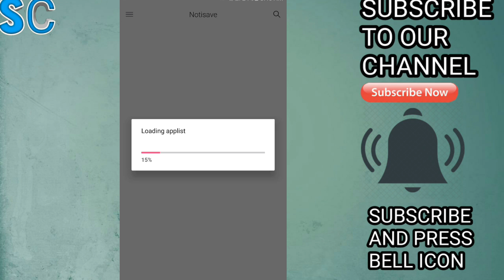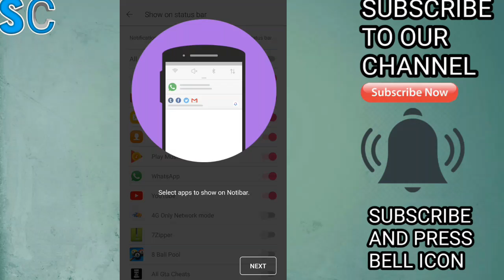HOW TO READ DELETED MESSAGES OF WHATSAPP || BY SAFE CRaCKER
GOOGLE+ LINK : COMING SOON

OFFICIAL APP : COMING SOON

INSHALLAH GIVEAWAY WILL BE COMING SOON AS POSSIBLE AFTER SURPASSING 50K SUBSCRIBERS

ABOUT ME :

NAME : IJAzKhAn
Age : 14
State : abbottabad
Hobby : youtube

If u want to know more about me ... ask me in comment section

SOME OF OUR VIDEOS LINKS IS VERIFIED BY SAFECRaCKER... LIKE OUR LINKS WEBSITE HAD NO
❤❤SHRINK LINKS
❤❤REDIRECTING
❤❤CAPTCHA
❤❤VIRUS
SAFECRaCKER HISTORY :
SAFECRaCKER CHANNEL IS CREATED IN 14 DECEMBER 2018. AND WE LOVE TO UPLOAD TECH VIDEOS

OUR OBJECTIVE
... OUR OBJECTIVE IS TO MOTIVATE YOU IN OUR TECH VIDEOS. AND ASLO LIKE OUR ALL VIDEOS.

MEET YOU SOON IN NEXT VIDEO GUYS! BYE AND LIKE OUR VIDEO AND IF YOU NEED HELP KINDLY COMMENT ME IN ANY VIDEO
_________ THANKS

》》YOUR SUPPORT AND LOVE IS OUR POWER《《

》》》AND YOUR LOVE IS OUR OBJECTIVE 《《《